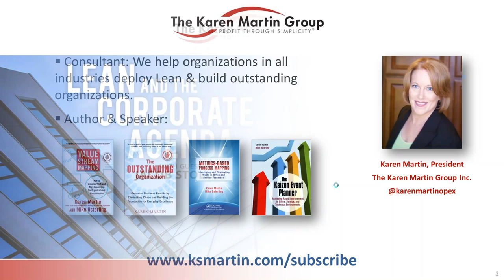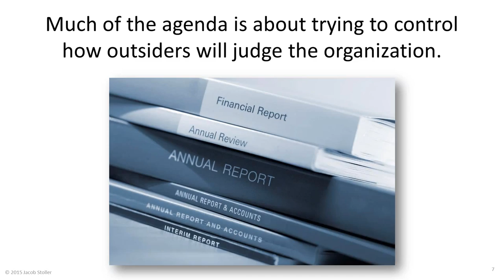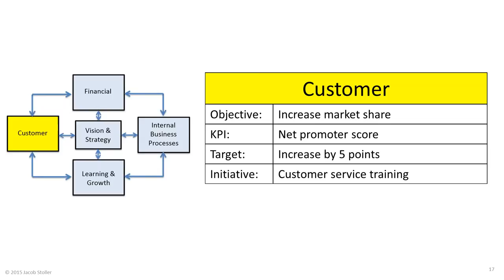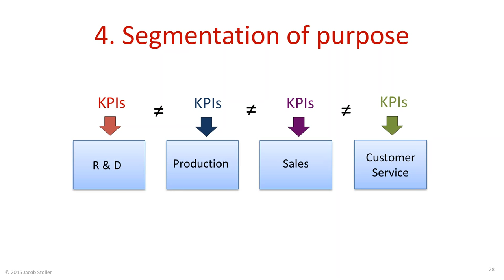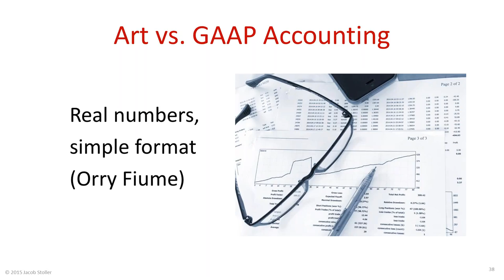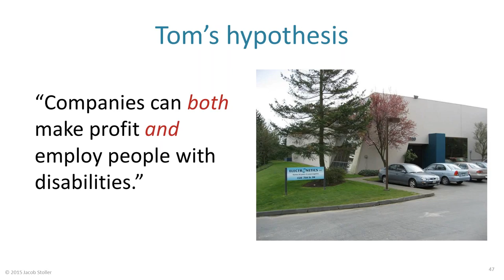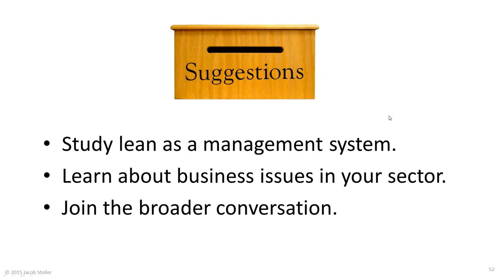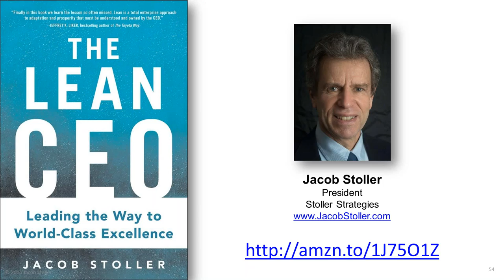Lean and the Corporate Agenda with Guest Jacob Stoller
To skip introductory material, FF to 03:10

Why is it that even the most successful lean projects often go unrecognized in the executive suites? The issue may be lack of alignment – the fact that executives don't see a connection between Lean progress and the corporate agenda that they are expected to fulfill.

This webinar will help directors, managers, supervisors, Lean champions, and consultants understand how corporate agendas affect executive attention and decision making, and what this means for Lean projects.

The evidence will be drawn from the author’s new book The Lean CEO (McGraw-Hill), which explains, through in-depth CEO interviews, the circumstances leading to enterprise-wide adoption of lean in 28 organizations.

About the presenter:

Jacob Stoller is a Toronto-based writer and consultant who has helped business leaders tell their stories for the past 15 years. His recent book, The Lean CEO, uses narratives from 28 lean-practicing CEOs to illustrate the true meaning of a lean transformation. A frequent commentator in the business press, Jacob has delivered a variety of learning events in Canada and the US, and authored documents for clients such as Microsoft, Dell Computer, Staples, Pitney Bowes, International Data Corporation (IDC), CMA Canada, and the Conference Board of Canada.

Buy a book for yourself and the senior leader you ultimately report to!